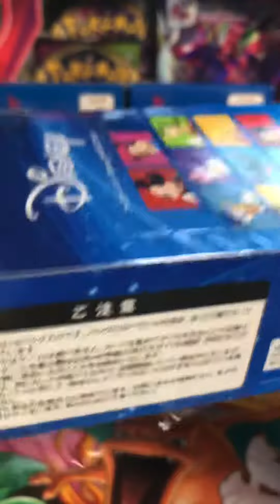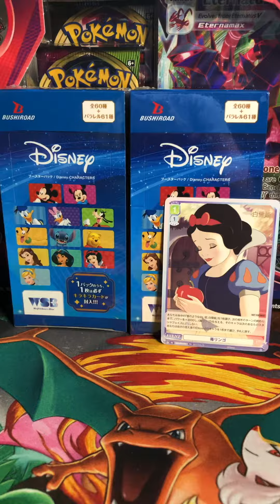Weiss Schwarz Blau Disney Booster Box #2